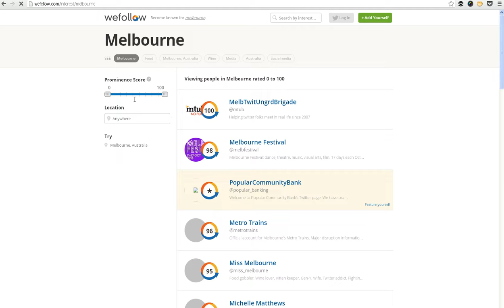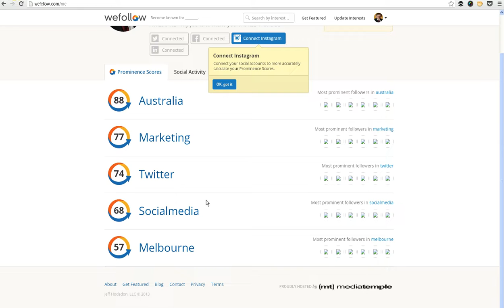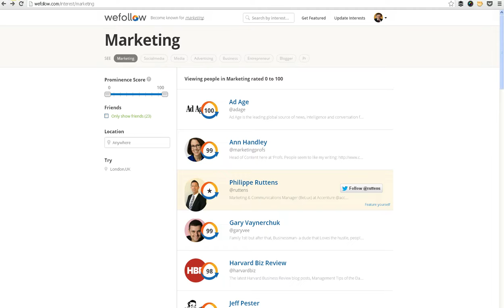"HOW TO" Find People to Follow On Twitter (We Follow)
"HOW TO" Find People to Follow On Twitter (VIDEO)